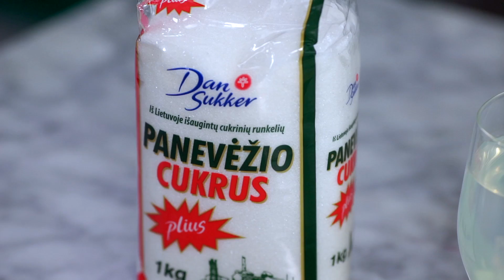Elžbieta pataria apie stingdančias medžiagas | Alfas Ivanauskas | 2018 | Virtuvės mitų griovėjai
Žurnalo "Verdu ir kepu" vyr. redaktorė Elžbieta Monkevič pasakoja apie želatinos ir agaro naudojimą.